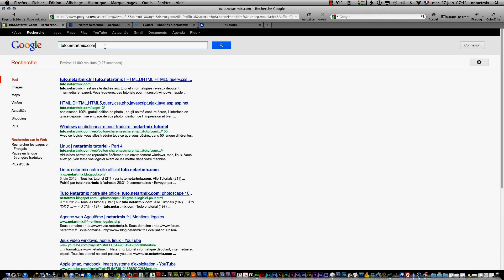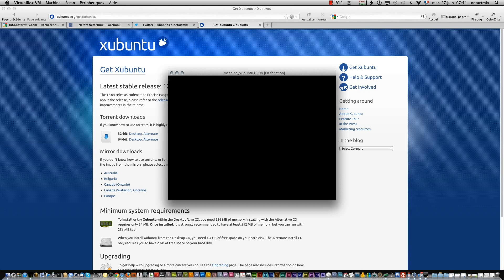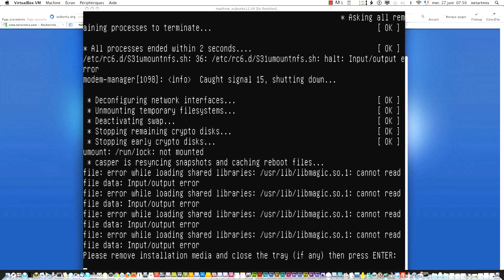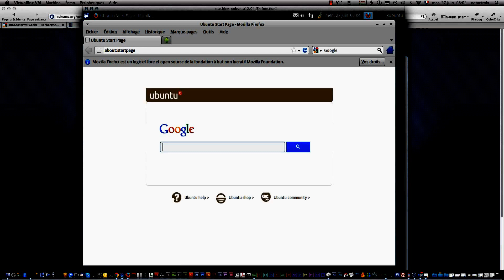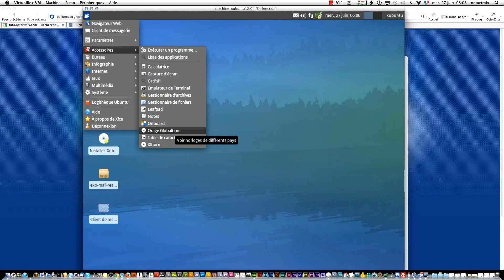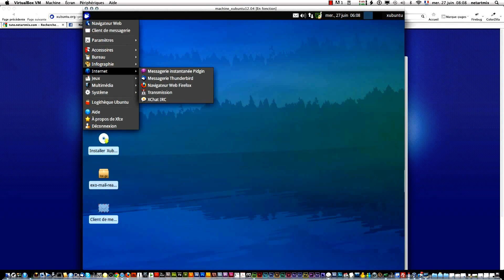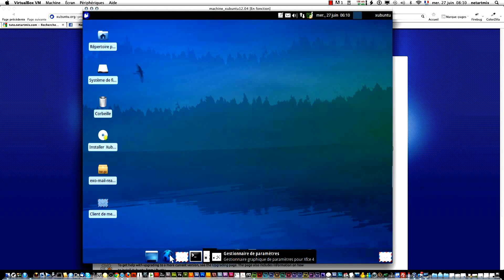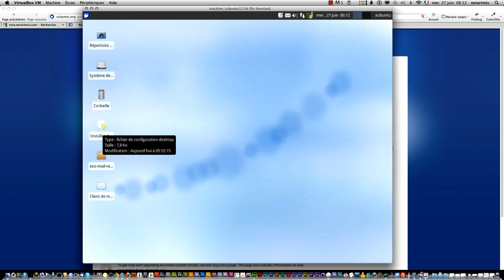Linux xubuntu 12.04 LTS Pengolin Xfce (interface graphique) découverte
Linux Xubuntu découverte du système d'exploitation utilisant Xfce(environement graphique) plus léger et plus rapide et qui contient les applications essentielles pour le travail .

▬▬▬▬▬LIEN VIDEO▬▬

▬▬▬NOUS REJOINDRE▬▬▬▬▬

▬▬AIDEZ-NOUS▬▬▬▬▬

→ Partagez la vidéo sur votre chaine !

→ Cliquez sur j'aime si vous avez aimé la vidéo et n'hésitez pas à commenter.

→ Demandez des tutoriels n' hésitez  pas !

→ Signalez si les liens qui sont indisponible

▬▬Description autre langue▬

Xubuntu discovery of Linux operating system using Xfce (graphical environment) lighter and faster and contains the essential applications to work.

Xbuntu Entdeckung von Linux-Betriebssystem mit Xfce (grafische Umgebung) leichter und schneller und enthält die wesentlichen Anwendungen zu arbeiten.

Xubuntu اكتشاف نظام التشغيل لينوكس باستخدام إكسفس (البيئة الرسومية) أخف وزنا وأسرع ويحتوي على التطبيقات الأساسية للعمل.

Xubuntu发现和Linux操作系统使用XFCE（图形环境）更轻，更快的系统包含了重要的应用工作。

Nubuntu opdagelsen af ​​Linux-operativsystemet ved hjælp Xfce (grafisk miljø) lettere og hurtigere og indeholder de vigtigste applikationer at arbejde.

NUbuntu descubrimiento del sistema operativo Linux con Xfce (entorno gráfico) más ligero y más rápido y contiene las aplicaciones esenciales para el trabajo.

Nubuntu ανακάλυψη του λειτουργικού συστήματος Linux χρησιμοποιώντας το Xfce (γραφικό περιβάλλον) ελαφρύτερα και πιο γρήγορα και περιέχει τις βασικές εφαρμογές να λειτουργούν.

Nubuntu penemuan sistem operasi Linux menggunakan Xfce (lingkungan grafis) lebih ringan dan lebih cepat dan berisi aplikasi penting untuk bekerja.

NUbuntu scoperta del sistema operativo Linux utilizza Xfce (interfaccia grafica) più leggero e veloce e contiene le applicazioni essenziali per funzionare.

Xfceを使用してLinuxオペレーティングシステム（グラフィカル環境）のNubuntu発見は、軽く、速く、仕事に不可欠なアプリケーションが含まれています。

Nubuntu descoberta do sistema operacional Linux usando o Xfce (ambiente gráfico) mais leve e mais rápido e contém os aplicativos essenciais para o trabalho.

Nubuntu открытие Linux операционной системы с помощью Xfce (графическая среда) легче и быстрее, и содержит основные приложения для работы.

Nubuntu การค้นพบของระบบปฏิบัติการลินุกซ์โดยใช้ Xfce (สภาพแวดล้อมแบบกราฟิก) เบาและเร็วขึ้นและมีการใช้งานที่จำเป็นในการทำงาน

Nubuntu phát hiện của hệ điều hành Linux bằng cách sử dụng Xfce (môi trường đồ họa) nhẹ hơn và nhanh hơn và có chứa các ứng dụng cần thiết để làm việc.